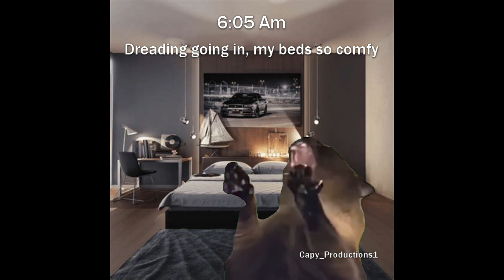Workday as a cat POV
Cat meme everyone, maybe scarily accurate with my actual schedule. Put some new content suggestions below! Thanks